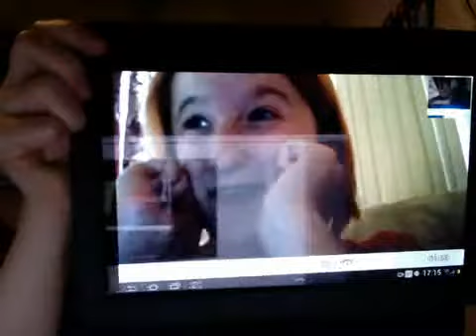Meeting a fan